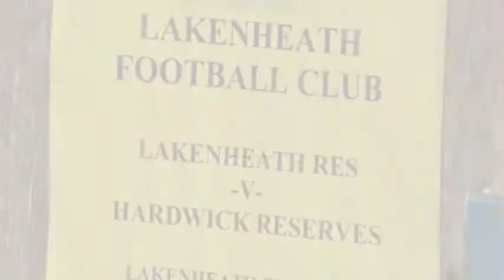Lakenheath Reserves vs Hardwick FBC